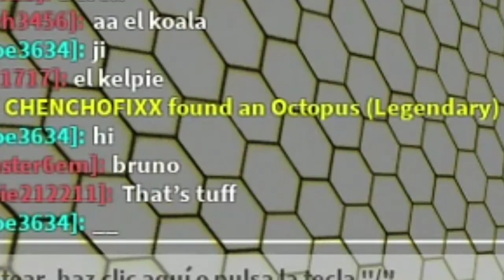Abriendo Huevos Del Oceano *ME SALE UN LEGENDARIO*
DISFRUTA EL VIDEO DE LA NUEVA ACTUALIZACION DE HUEVOS EN ADOPT ME!